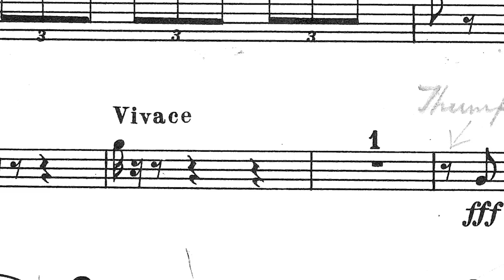Andy Smith, Principal Timpani - 40 Years at the Philharmonia Orchestra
In this extended feature, former Principal Timpanist Andy "Thumper" Smith, described here by a fellow player as a "defining feature of the Philharmonia sound", looks back fondly on his 40 year journey with the Philharmonia Orchestra.